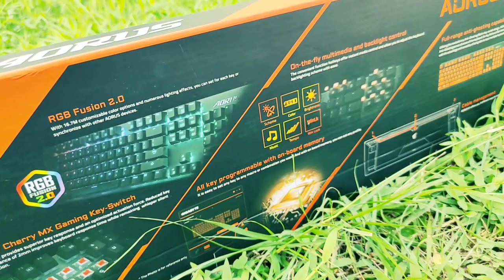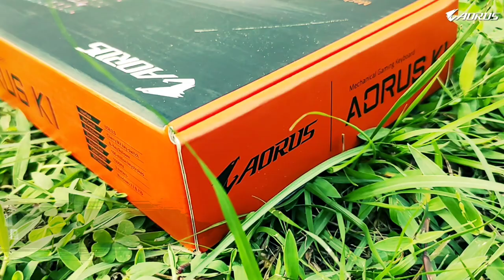ANDA GAMERS WAJIB PUNYA INI ! - Aorus peripherals gaming set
haiii kali ini saya bakalan ngasih tau kalian neh gaming gear dari aorus yang sangat sangat berguna banget bagi gamers di antaranya ada aorus headset gaming H1 dan aorus keyboard gaming K1 pokoknya kedua barang ini sangat bagus dan kualitasnya juga ok punya loh.. ga percaya nonton sampai habis aja videonya ya..